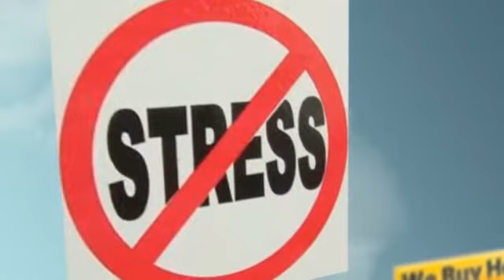Sale Irvine | CASH BUYERS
If you Need Sale Irvine, We can help.  No Realtors / No Agents / No Extra Fees / No Middleman /  We are the Direct CASH BUYER.

WHAT WE OFFER:
* Direct Transaction
* No Commissions
* 5 Day Closing Or Longer
* All Cash
* Confidentiality

WHO WE USUALLY HELP:
* As is
* Must Sell
* Probate
* Bankruptcy
* Foreclosure
* Inherited property
* Relocation
* Job Transfers
* Ugly Houses
* Job Loss
* Divorce
* Damage, including mold, water, fire and infestation
* Eviction issues
* Behind on Taxes
* Investment Properties
* Out of Town Owners
* Fast moves
* Sale Irvine

OUR PROMISE TO YOU:
Our First Goal is to help you with your search for Sale Irvine.  Our 2nd Promise is to provide Integrity, honesty and respect. These are three key components that are the foundation for our company. Real Estate can be a wonderful world full of opportunities and success! We simply love what we do. There is no gimmick or get rich quick secret. Hard work, dedication and experience are priceless tools that will always keep you two steps ahead. We believe that if you run out of money in a real estate transaction, that's a problem with a solution. If you run out of time, that's a deal breaker and can cost you everything.

CONFIDENTIALITY AND TV SHOW:
We keep the entire process as discrete and as confidential as possible -- but if you really want to know how transparent we're willing to be -- we can feature your sale on television for the world to see! That's how much we believe in what we do. We're pretty sure you've heard about similar offers from other companies... well guess what? Most of those companies are merely lead generation companies who take your information, turn around and attempt sell it to. You guessed it! Companies like ours! They'll say that there are no obligations, no fees -- then of course -- when you show up to the closing, the deal is riddled with 'hidden fees'. Here at CashBuyersNationwide.com you'll never, ever have to worry about getting squeezed. We are the real deal. No fees. No hidden charges. No commissions. No pressure. You wanted help from us with your search for Sale Irvine, and we are going to help you with that. We look forward to hearing from you!